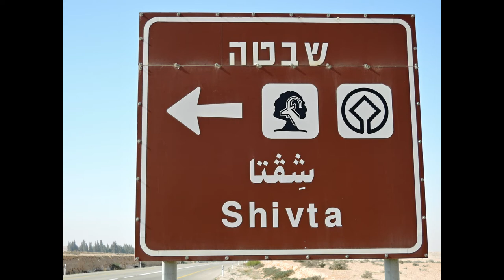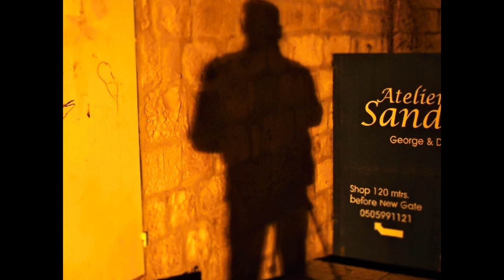Visit Israel 2017 February - March photo pall mall witch music by Timberlatti